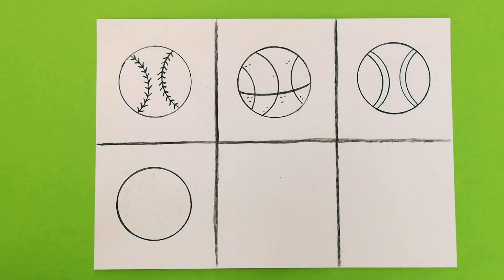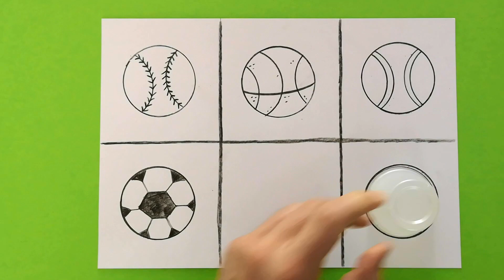SPORTBALLEN - TEKENEN met meester Richard (sportdag/koningsspelen)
Regelmatig een nieuwe instructievideo
voor een knutsel- of tekenopdracht.